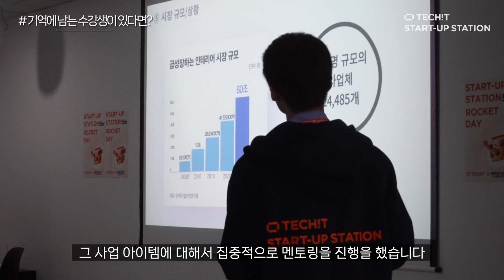예창패, 앤틀러 합격 등 수료생이 검증하고, 현직 VC가 추천하는 스타트업 스테이션 8기 모집 중🚨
IT 창업의 지름길, 스타트업 스테이션!
그 8번째 여정에 지금 합류하세요⭐️